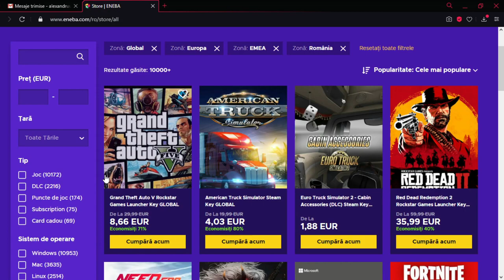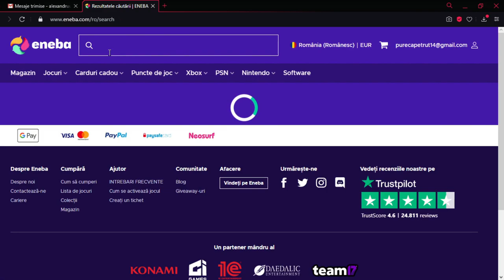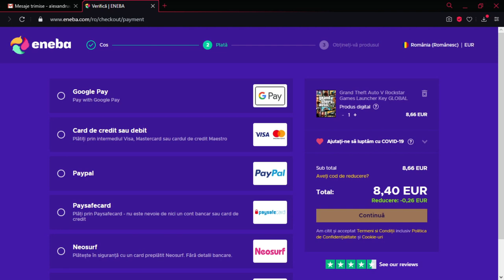AM LUAT ARMELE PENTRU A MA RAZBUNA!• GTA 5 FIVEM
ENEBA. com un loc magnific pentru a cumpăra jocuri(PS4, Xbox, PC)! Folosiți codul HDGAMINGT pentru a obține 3% REDUCERE la orice joc!
Folosește codul HDGAMINGT pentru 3% REDUCERE, pentru toate jocurile Gta, chiar și puncte!

| DooM Romania Hard Roleplay |
Connect server : connect cfx.re/join/9l9zxy
Pentru a fi la curent cu toate informatiile legate de server , intrati pe discord , link mai jos !

SALUT!

📰Ma numesc Alexandru,am 17 ani si sunt din Rm.Valcea

🎥Proiectul meu de youtube este dedicat pentru gaming in principiu,dar si vlogs!

💰Top Donator:
🥇Mask20-20$
🥈Aer💔-10$
📨Anormallu🛸-5$

🎮Componente Pc:
👉Procesor: Intel i5 9400f
👉Placa de baza:Gigabyte B364M DS3H
👉Placa video:Gigabyte Gtx 1660 ti OC 6Gb GDDR6 192bit
👉Rami:HyperX Fury Black 2x8=16 gb DDR 4 2666Mhz CL16
👉Hard Disk:Wd Blue 1Tb Sata- III 7200Rpm 64Mb
👉Ssd:Wd New Green 120Gb Sata-III M.2 2280
👉Sursa:nJoy Woden 650W
👉Carcasa:Segotep Halo 6